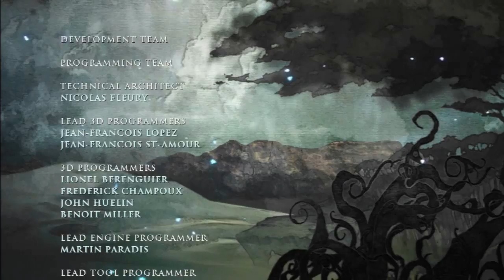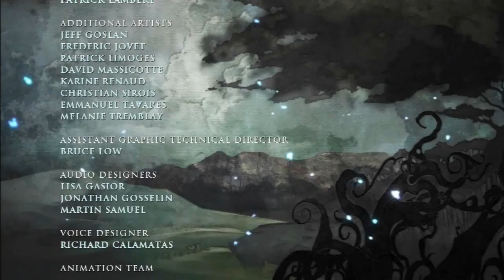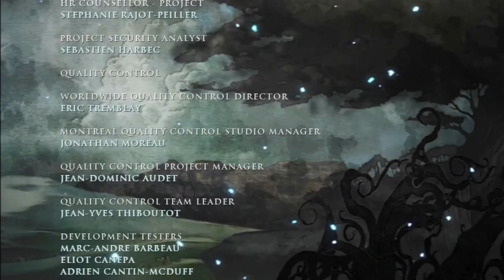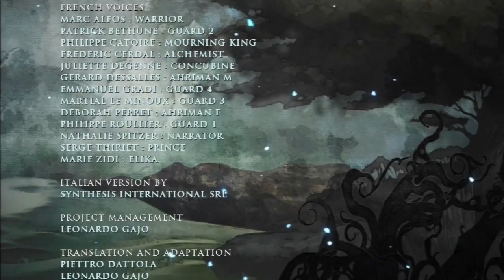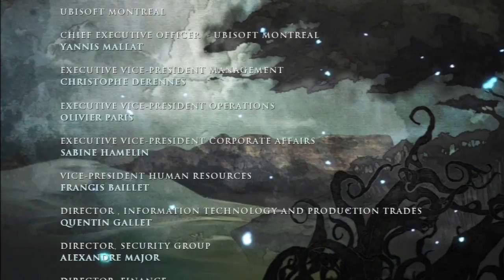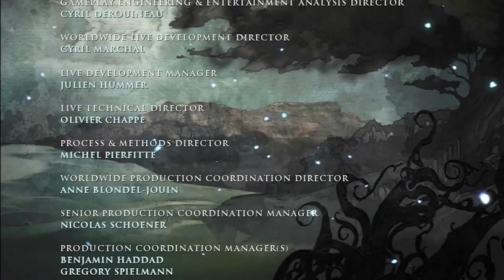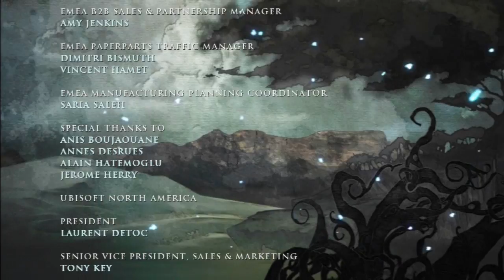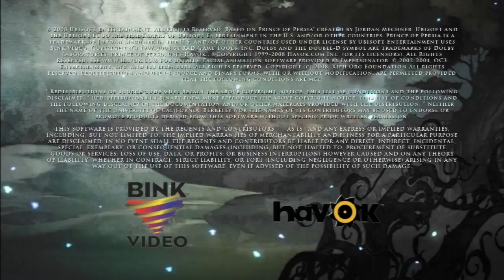#24 Alles für Elika-Let's Play Prince of Persia (DE/HD/Finale)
Prince of Persia [PS3/Deutsch/HD]
Release: 2008
Entwickler: Ubisoft Montreal
Publisher: Ubisoft

Spielbeschreibung
Eines Tages verschlägt es den namenlosen Prinzen durch einen Sandsturm in die Ödnis. Doch er trifft dort auf das mysteriöse Mädchen Elika, welche von ihrem Vater verfolgt wird. Gentleman der Prinz ist, hilft er ihr. Doch er wird eine viel größere Geschichte hineingezogen. Elikas Vater löst das Siegel des dunklen Gottes Ahriman, der tausend Jahre eingeschlossen wurde, vom Gott des Lichtes Ormazd. Wenn dieser sich komplett manifestiert wird er die Welt vernichten. Der Prinz schließt sich nun mit Elika zusammen um die vier Siegel, welche von je einem von Ahrimans Elitekämpfer bewacht wird, wieder zu verschließen und den Gott der Dunkelheit ein für alle mal in die Verbannung zu schicken.